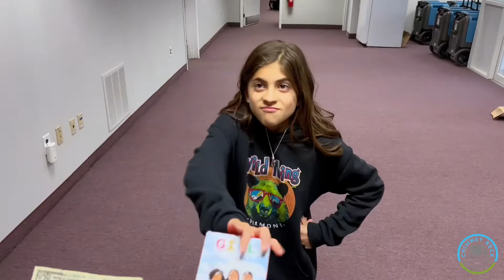Workout at CRCF for only $1!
Don't you just love when you find a rogue dollar in your pocket? What better way to spend that dollar than on your health and wellness! Come to CRCF for Spring Referral Fever April 16th-23rd!